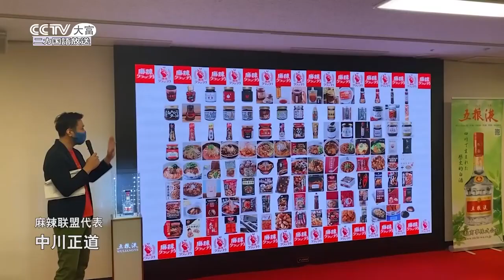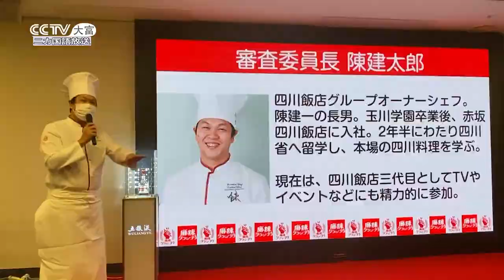大富频道报道：“第一届“麻辣料理大奖赛”颁奖仪式顺利举办